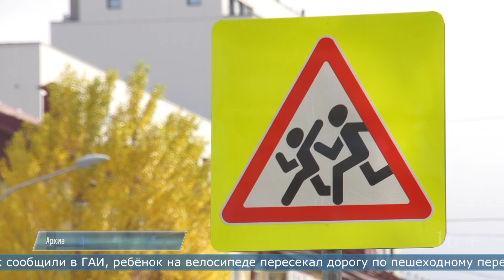01.08.2024 11 летний мальчик попал под колёса автомобиля в Южно-Сахалинске